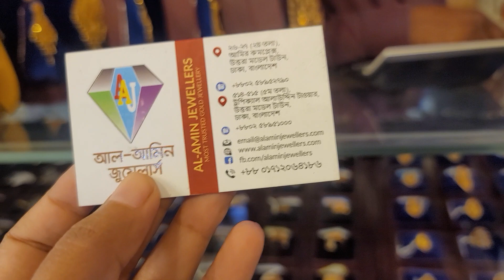সোনার নতুন চেইন কালেকশন /gold Necklace